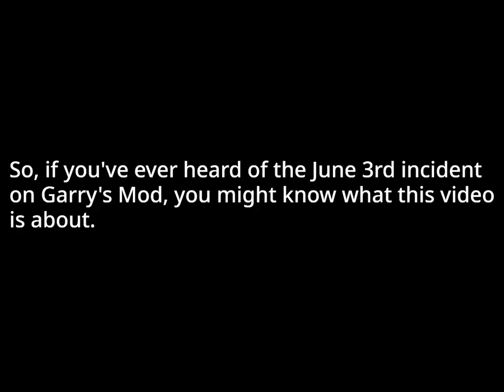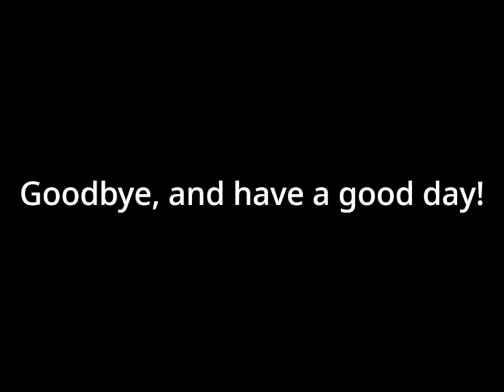Some addons got compromised.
Glue Library's at it again.